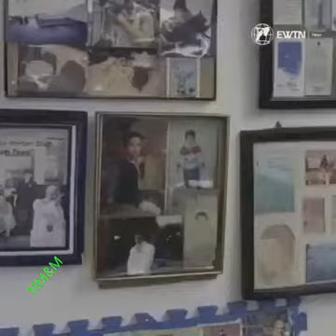I cried after watching so touching. Too much Love